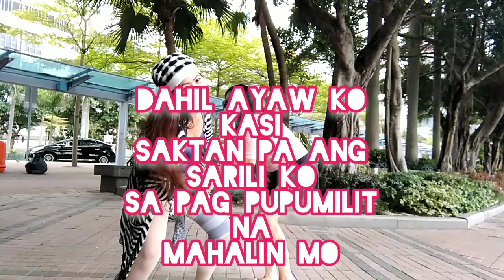HUGOT MUNA TAYO ✌️☺️